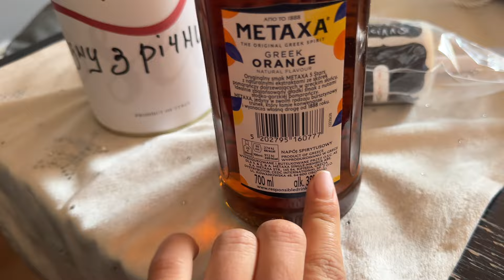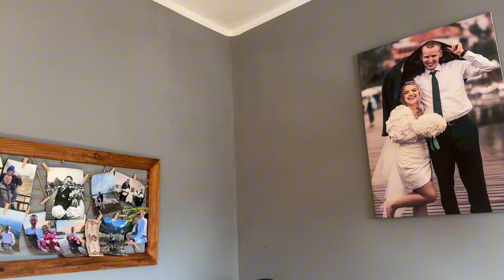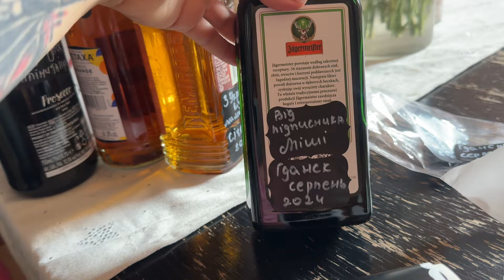Знову лікарня, знову лікування || Наша колекція || 07.09.-08.09.24.